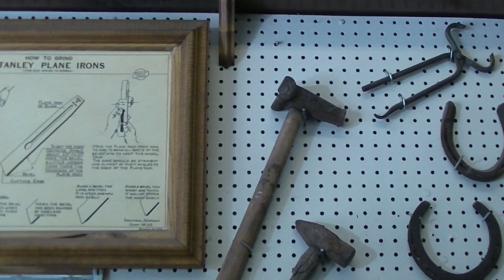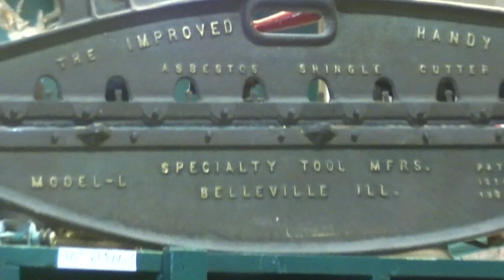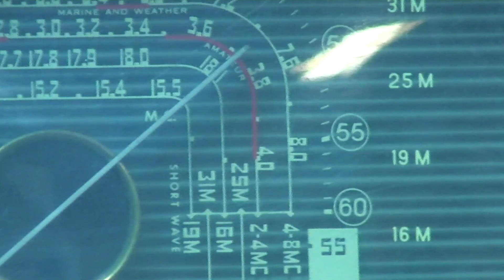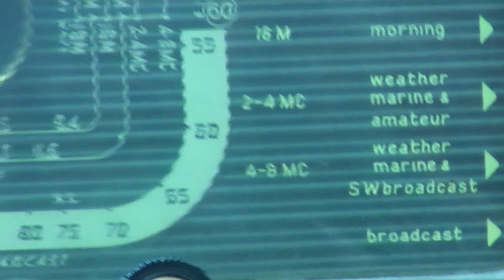Dunsmuir Hardware Store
Some antique tools at the local hardware store.
Store was built in 1898
Dunsmuir ,California
The store and property are for sale also.